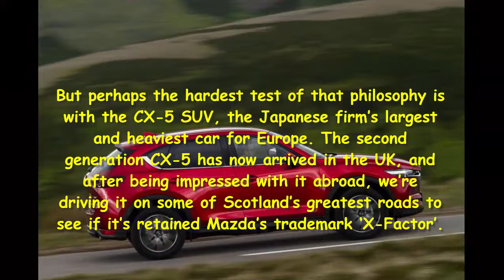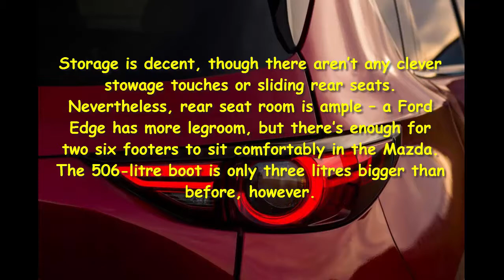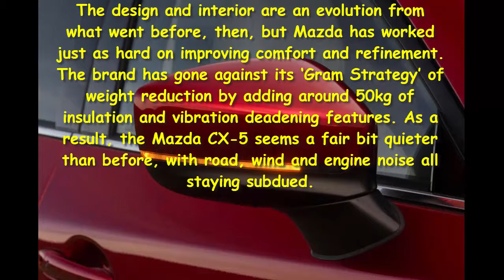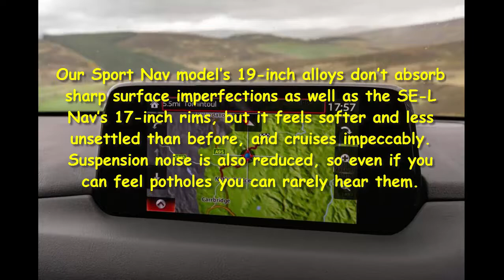Car Review - New Mazda CX-5 2.2d Sport Nav Review - Read Newspaper Tv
Read newspaper:
Car review - New Mazda CX-5 2.2d Sport Nav review
Source: autoexpress.co.uk